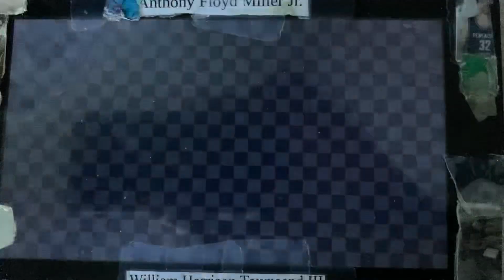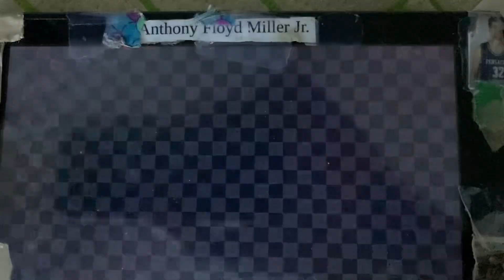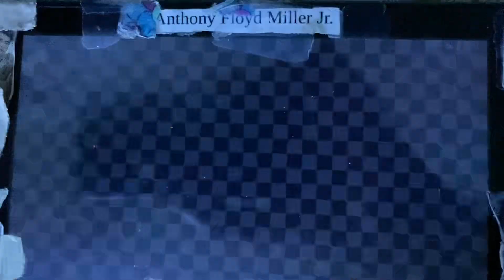Anthony Deaths - Skyward Sword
Anthony dies in the HD remake of 2011 Skyward Sword
0:00 Bats
0:06 Chu Chu
0:10 Bomb robot
0:16 Turret
0:19 Gleeok
0:23 Strange blow enemy
0:27 Bomb barrel
0:33 Seized Construct
0:37 Scaldera
0:44 Mr Krabs
0:47 Ghirahim 1st battle
0:53 Ghirahim 2nd battle
0:58 Ghirahim battle 3
1:02 Imprisoned 1st battle
1:09 Imprisoned 2nd battle
1:13 Imprisoned 3rd battle
1:15 Bokoblin Horde
1:20 Boko
1:25 Quad Baba
1:29 Drowning
1:36 Gloom
1:41 Stupid Crabs
1:45 Magikarp
1:52 Barb wire
1:56 Fish
2:02 Cursed Boko
2:07 Darts
2:13 Demise
2:19 Fall death
2:29-2:53 Volodymyr Zelenskyy (Silent Realm)
2:55 Game Over
3:00-3:04 Bonus: Lava
The Game Over is Marvin the Flying Volodymyr Zelenskyy is does a Peter noise